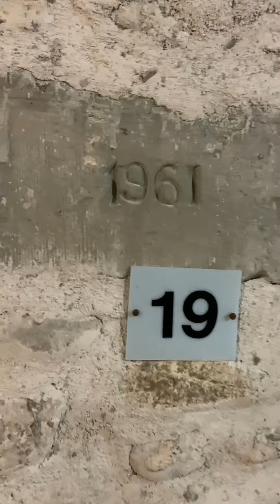Замок Grandson Швейцарія Switzerland